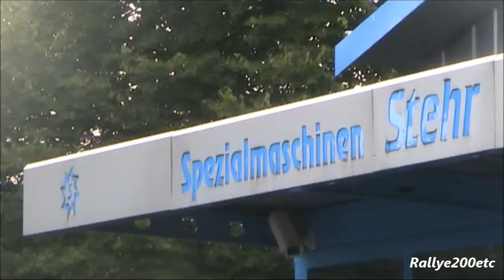Stehr Rallyesprint.eu 2014 - Showprogramm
Stehr Rallyesprint.eu 2014 - Showprogramm. Mit Drifter Oliver Harsch und Marcel Baldauf.